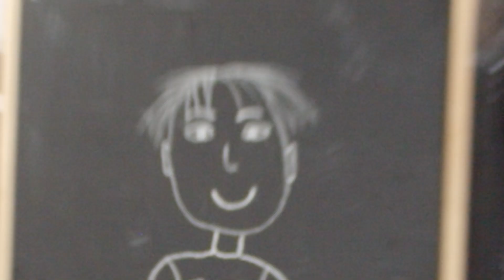BITTER ENDINGS BETWEEN EXES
Welcome to A Social Club

This is a social experiment, We bring people on a blind a date and tell one of them what to do through an earpiece.